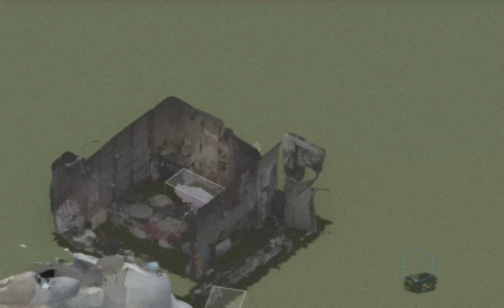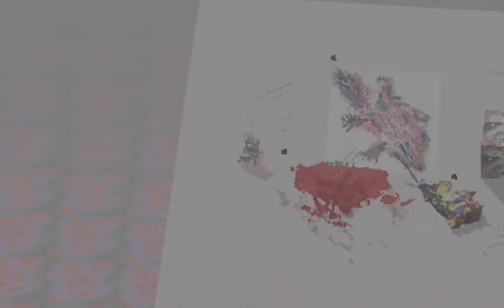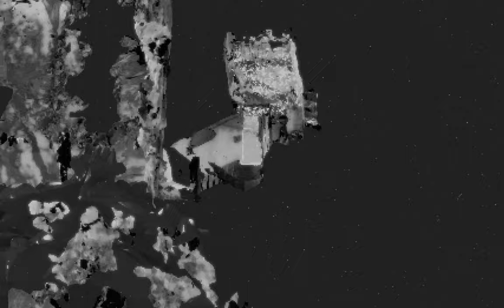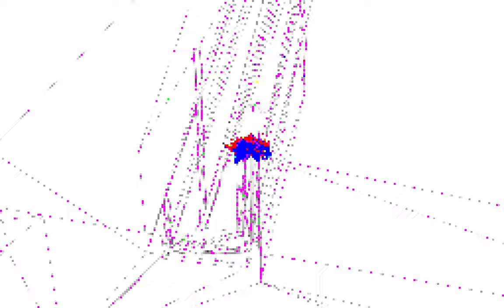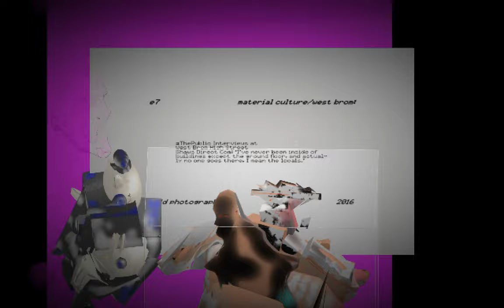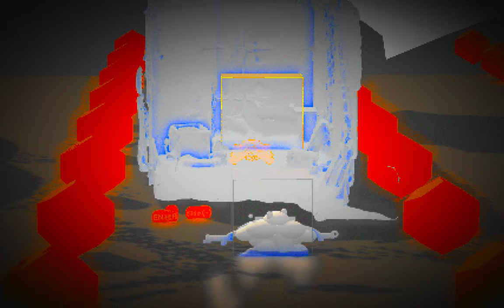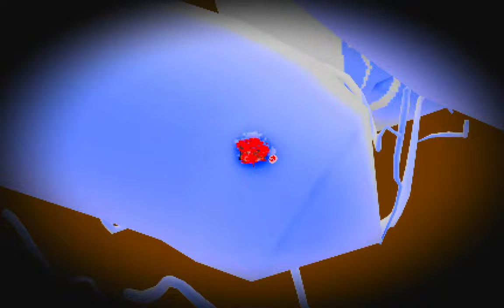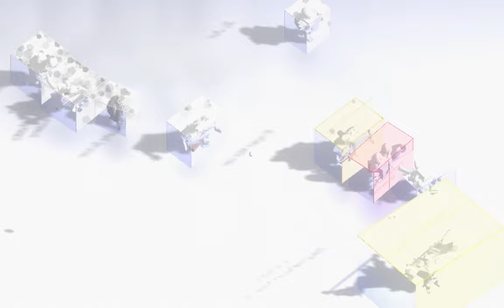Foundation Establishment 0.1 gameplay walkthrough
0:00 Instruction 元
1:38 Plane 1-1 Zhongfu 中府
4:17 Plane 1-2 Quchi 曲池
6:02 Plane 1-3 Xiangu 陷谷
7:05 Plane 2-1 Shangqiu 商丘
9:41 Plane 2-2 Lingdao 靈道
13:58 Plane 2-3 Tinggong 聽宮
16:02 Plane 3-1 Zhishi 志室
19:37 Plane 3-2 Bulang 步廊
26:25 Plane 3-3 Laogong 勞宮
29:36 Plane 4-1 Yifeng 翳風
34:45 Plane 4-2 Toulinqi 頭臨泣
36:09 Plane 4-3 Dadun 大敦
42:18 Plane 5-1 Mingmen 命門
47:04 Plane 5-2 Taodao 陶道
51:35 Plane 5-3 Shuigou 水溝
59:26 Plane 6-1 Fengfu 風府
1:02:20 Plane 6-2 Shangxing 上星
1:06:30 Plane 6-3 Xuanji 璇璣
1:10:08 Plane 7-1 Zhongting 中庭
1:15:24 Plane 7-2 Qugu 曲骨
1:23:21 Plane 7-3 Huiyin 會陰
1:28:10 Foundation Establishment 1 築基
1:28:41 Foundation Establishment 2 築基
1:32:36 Foundation Establishment 3 築基

HyperBody Portal: Foundation Establishment includes 7 unique game planes with the narrative depth of Project Search reflecting HyperBody's VR experiments since 2018. Developed using it is designed for immersive experiences on both Apple Vision Pro and WebXR.